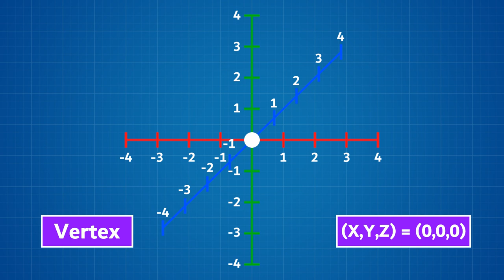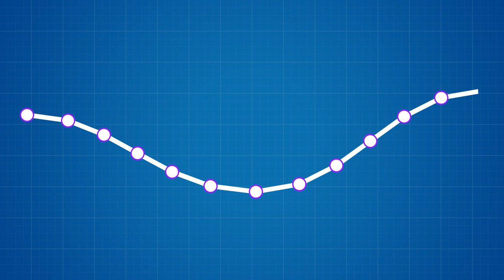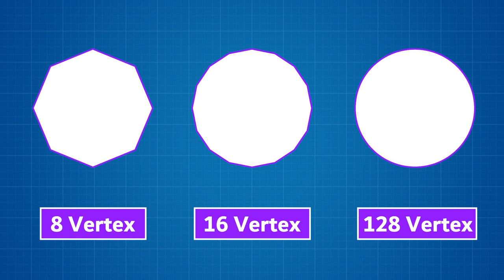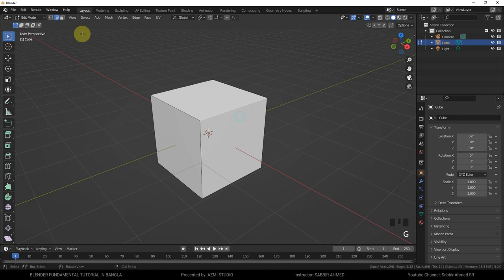P05 Vertex Edge Face || Blender Fundamental Tutorial in Bangla || Part 05 of ##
প্রথম দিকে যখন কেউ ব্লেন্ডার শেখা শুরু করে তখন অনেকেই থাকে যারা ছোট ছোট টার্ম গুলো ভালোভাবে বুঝতে পারে না। তাদের জন্য এই পর্বে থাকছে 3D মডেল এর একেবারে বেসিক ইউনিট, Vertex, Edge, Face এর এনিমেটেড এক্সপ্লেনেশন। এর সাথে Triangle, Quad, N-gon সহ High Poly Model, Low Poly Model ইত্যাদি নানা বিষয়ে ধারনা দেওয়ার চেষ্টা করা হয়েছে। ভিডিও টি ভালো লাগলে জানাতে ভুলবেন না যেন।
* * * Chapter of this video * * *
00:00 - Intro
00:10 - Vertex
00:42 - Edge
01:20 - Face
01:49 - High Poly Model & Low Poly Model
03:02 - vertex, edge, face in blender
03:50 - outro